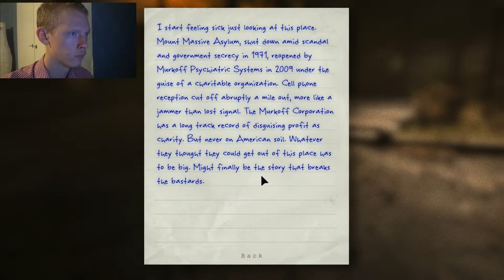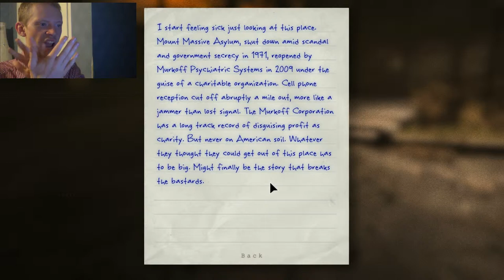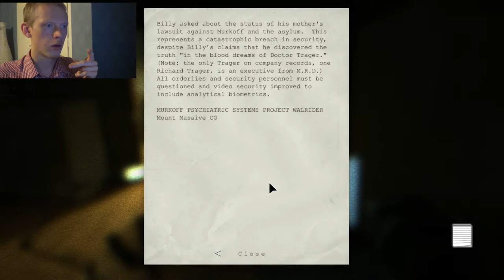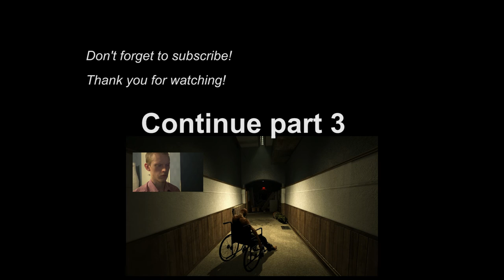Outlast Part 2 - Deaf Player with Swedish sign language (fredderage)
--Swedish--
Jag spelar Outlast och är döv vilket betyder att jag inte kan höra i detta mardröm spel! Kom på att varför kan inte någon person som använder teckenspråk istället för prata, till exempel på Pewpedie fast teckenspråk eller något sånt!

Denna film kommer vara vidare till del 3 och det kommer fler när jag spelar igen.

--English--
I'm playing Outlast and I'm deaf who can't hear from that nightmare game! I just got an idea why didnt anybody use sign language instead of speaking, an example to Pewpedie but using sign language or some like that!

This video will continue to part 3 and it will come more when I play again.

Fredde Andersson
fredderage
Bowser